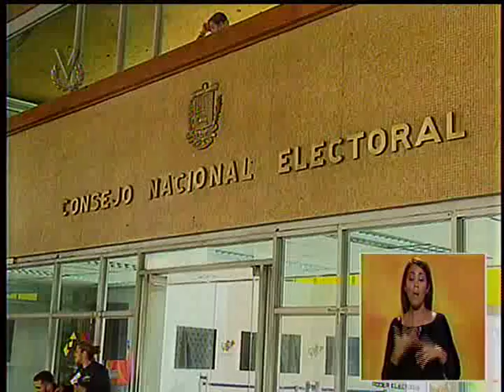CNE repudia declaraciones de encargado de negocios de EEUU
El Consejo Nacional Electoral (CNE) repudió las declaraciones del encargado de negocios de los Estados Unidos (EEUU) en Venezuela, Todd Robinson, en contra del sistema de votaciones del país suramericano y de la decisión de convocar a comicios el próximo 20 de mayo.